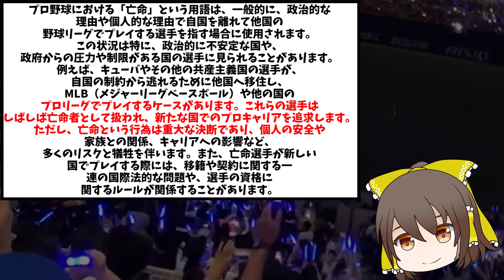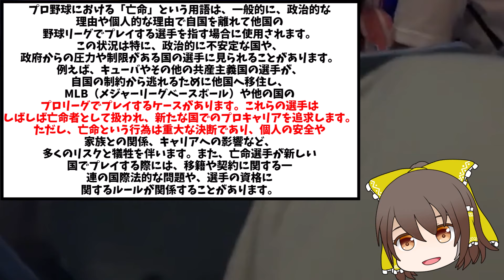【衝撃】中日・立浪監督、守護神ライデル来日でとんでもないことを発言！【2ch プロ野球 まとめ 】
ほんまに来日してよかった

・もち子
・NO.7